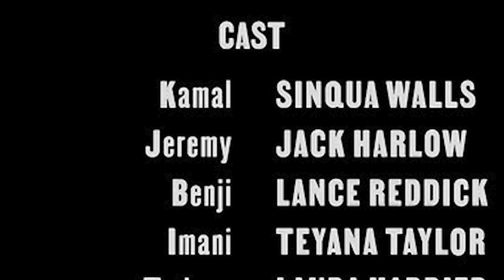MODERN MOVIE REVIEW: White Men Can't Jump (2023)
Is the White Men Can't Jump remake as uninspired as you might have heard?